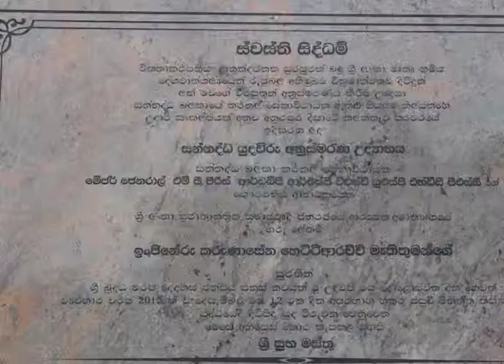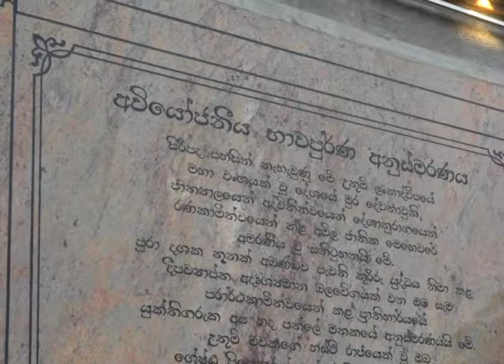13 12 2015 Monument Opening 02